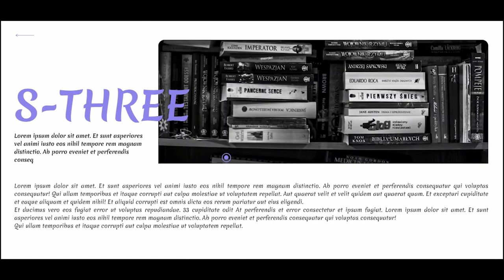Creative Idea to View Card Details | Next.JS | GSAP